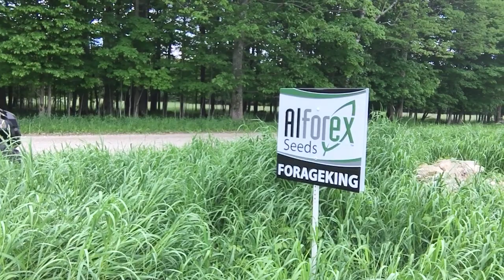Crop Check....Sorghum!!!! IMG 2316